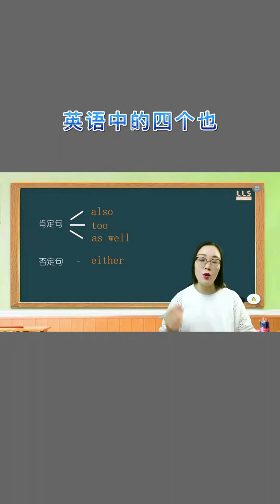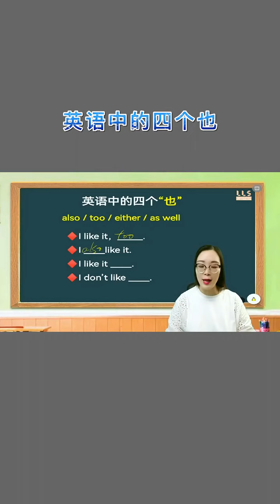英语中四个“ 也”的用法